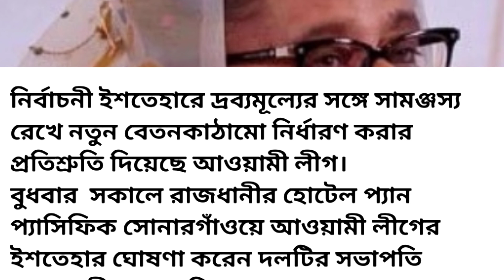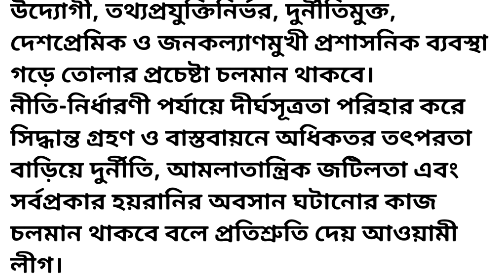সরকারি চাকরিজীবীদের নতুন বেতনকাঠামোর প্রতিশ্রুতি |সরকারি কর্মকর্তা-কর্মচারীদের বেতন বৃদ্ধি-NOTUN BD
সরকারি চাকরিজীবীদের নতুন বেতনকাঠামোর প্রতিশ্রুতি আ. লীগের | সরকারি কর্মকর্তা-কর্মচারীদের বেতন বৃদ্ধি-NOTUN BD